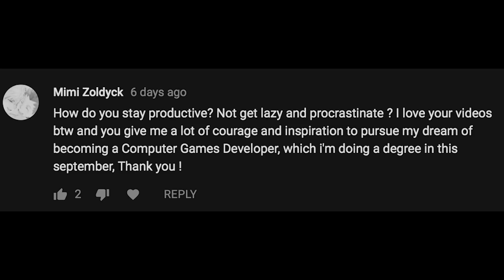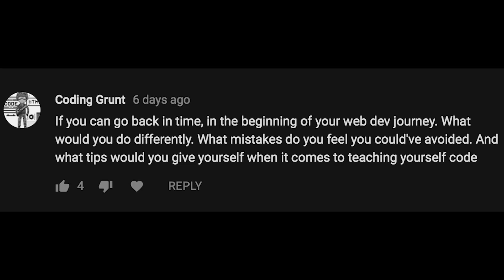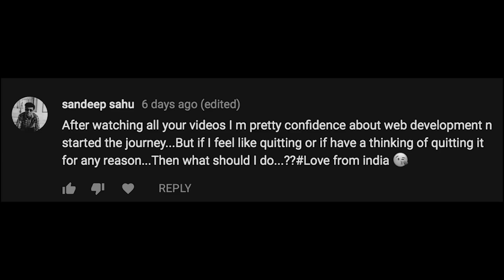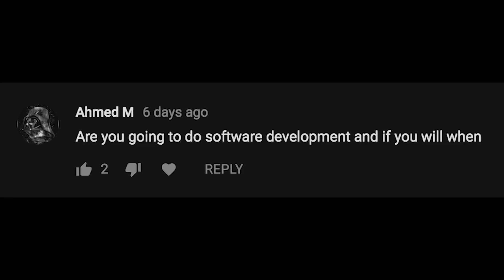Is It Time To Learn Software Development? devsLife Q & A